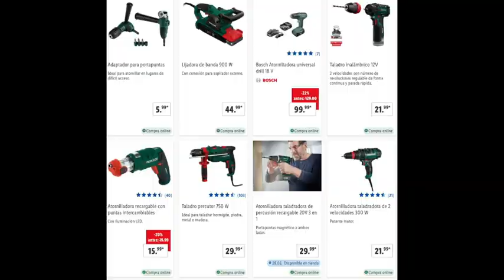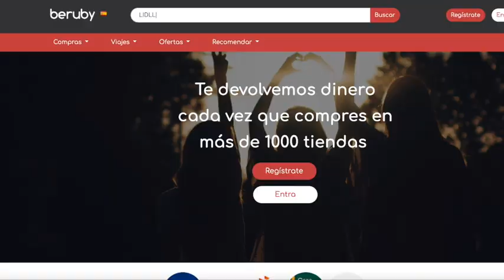LIDL BAZAR ESTA SEMANA | OFERTAS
No te pierdas las ofertas del LIDL ahorra con la web de abajo al comprar online.